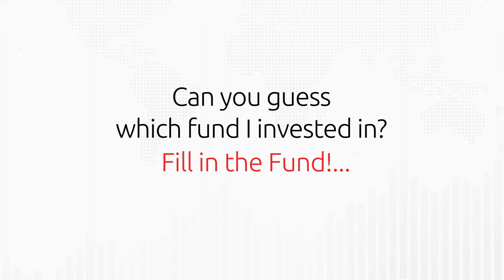Fill In The Fund | IT ETF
Here we are back with another FillinTheFund.
Read the description, guess the name of the fund and gain some investment knowledge.
Wait for the answer and tell us if you got it right!